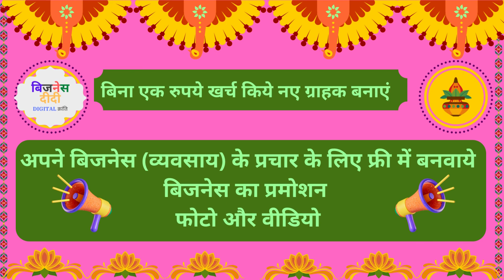bijnes didi ki ganesh chaturthi ki wishes | Free Business Promotion with bijnes didi (bdidi.in)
Bijnes didi me register kare or paye
1) Free me apne bijnes ki marketing kerne ke liye animated photo and video ad
2) Free bijnes page
or bhi bahut kuchh apke bijnes ko badane ke liye.